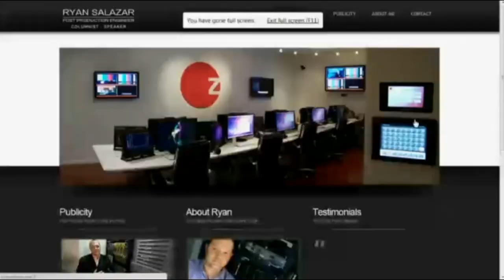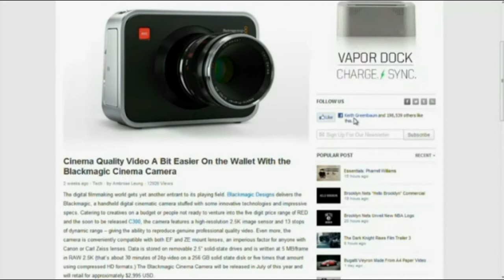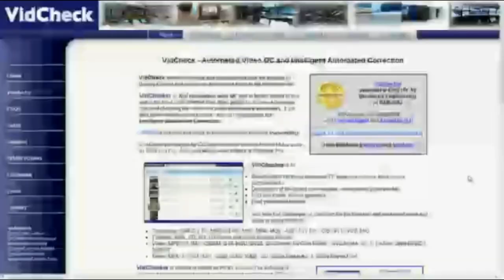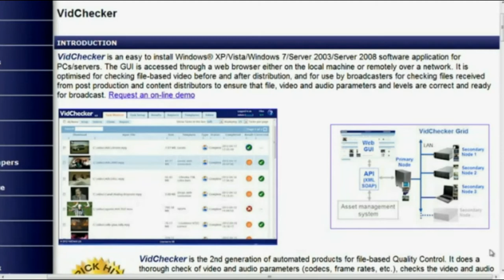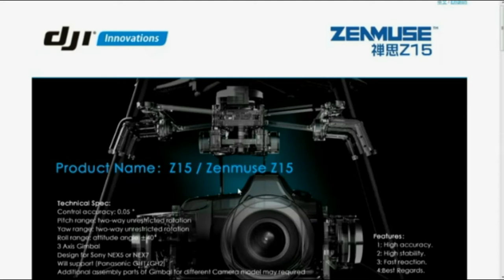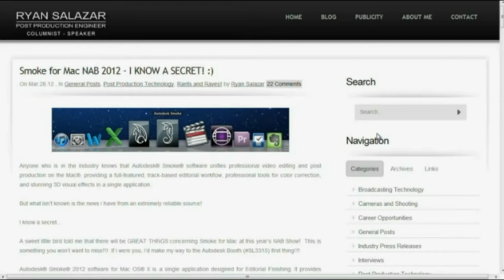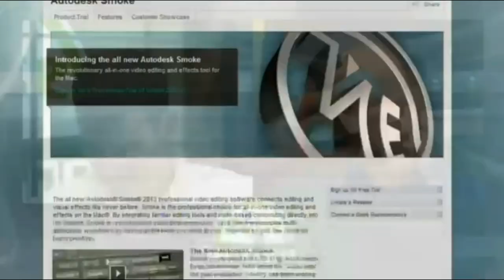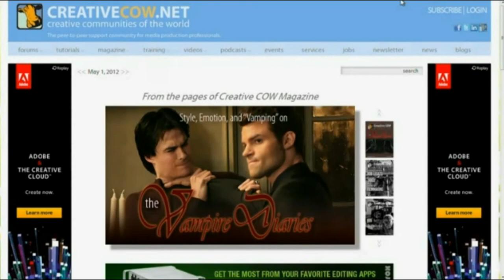Pulse on Technology Interview 05-01-12 RYAN SALAZAR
This is the interview of RYAN SALAZAR on The Pulse Network's "Pulse on Technology" segment Tuesday May 1, 2012.  Ryan was interviewed by Tyler Pyburn on his view of NAB 2012, his coverage of Autodesk's "Smoke on Mac" product premiere and his recent article coming out on Creative Cow (creativecow.net).